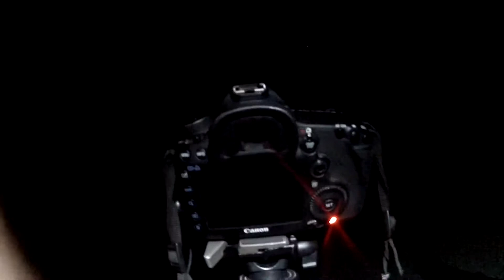Fiji Stars Time Lapse: Night's stars over Fiji!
Charlie wood explore the Fiji Stars by showing us a stunning Time Lapse

Fiji... Fiji time lapse

A breathtaking time lapse capturing the night's stars over Fiji!

(and a hilarious vlog of how Charlie Wood managed to produce such incredible footage)

The video even includes a small tutorial for all of our friends who want to know what settings are required to capture time lapse like this one!

Fiji Stars who knew they would be so beautiful

Check out the full post here at:

A check out more videos, travel tips, guides, live travel news, travel shop and more

Travel Young, Travel Wild, Travel Cheap

Travel is life
Travel is love